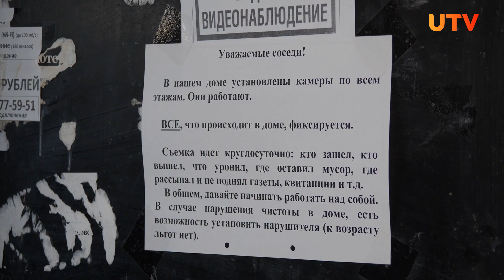Уфимская многоэтажка переживает нашествие вандалов. Ремонта в подъездах не было с основания дома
Многоквартирный дом в Уфе страдает от вандализма. Стены исписаны, окна выбиты, а бытовой мусор оставляется где попало. Что интересно, делают это сами жильцы. Перевоспитать хулиганов помогают камеры видеонаблюдения компании «Уфанет».